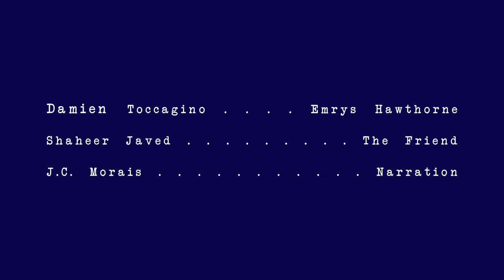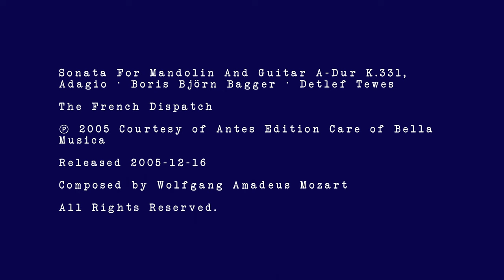Emrys | Short Film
A person recalls their memories with a friend while reading their obituary.

Written and directed by Dante Toccagino & Dylan Hughes
edited by J.C. Morais
Shot on Kodak Super 8 Film